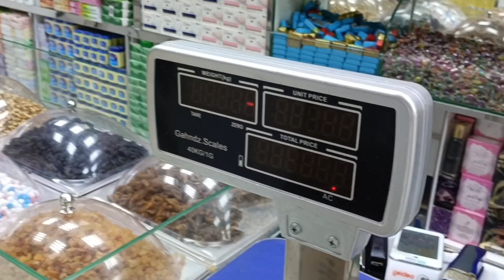Riyadh city Batha Market यहां बुला बुला कर गर्दन काट ते है 🤣✈️🤑Riyadhbatha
YOUTUBE {} @Shaeergul